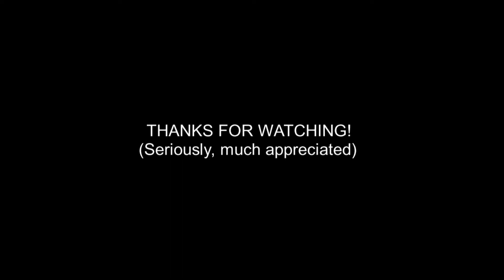Life Lesson; Enjoy the little things, no matter the cost! (Vlog #46)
Carne Asada, a tradition in Monterrey, Mexico.

I really didn't do a good job with this video but I did enjoy myself. No alcohol was consumed but a lot of food definitely was!

I say enjoy the little things no matter the cost becase... well, it cost me some work, I was tired and I didn't eat very healthy. But the reward was so much more than that! I really liked seing those friends and keeping within a social circle helps you stay grounded, on course and pushing yourself.